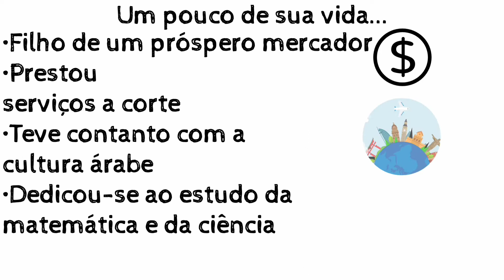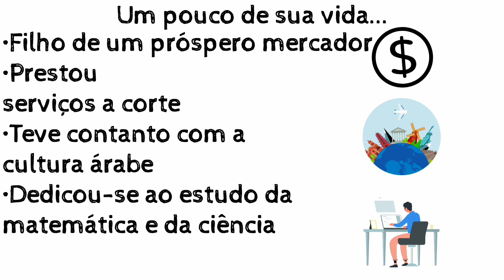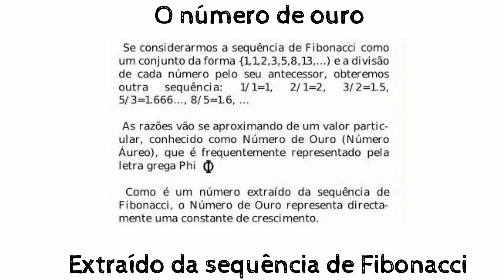Biografia de Cientistas- 📙 Leonardo Fibonacci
Conheça um pouco sobre a história e as contribuições do matemático italiano Leonardo Fibonacci.